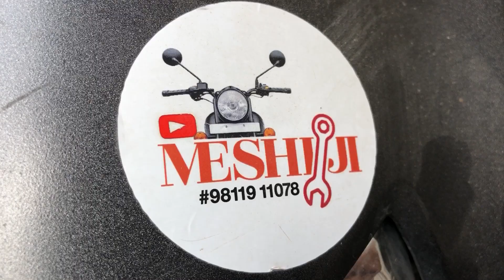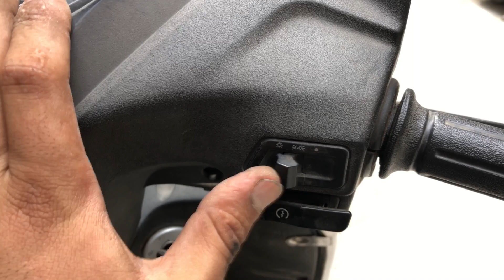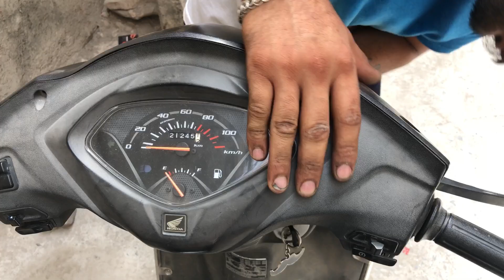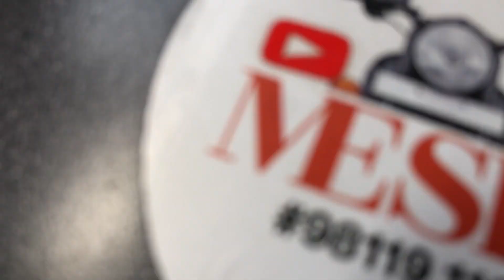LED DRL light Installation in Any Vehicle by Meshi ji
How to Install LED DRL Light in Activa Full Installation.